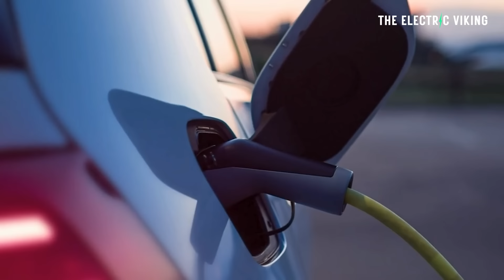INVESTOR warning: Many energy companies will go bankrupt